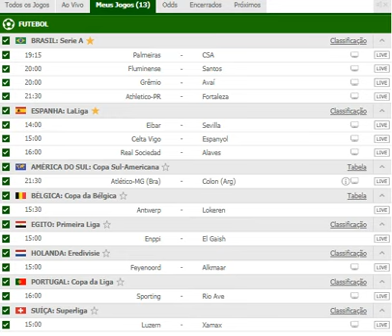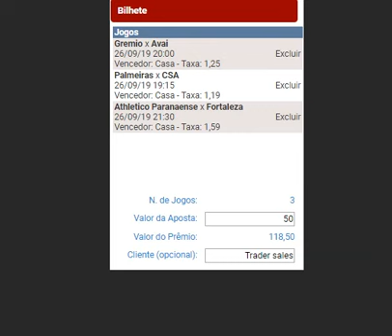Palpites de Futebol Para Hoje Quinta Dia 26/09 + Bilhetes Prontos + Dupla + Tripla + Zebra do Dia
PALPITES DE FUTEBOL DIA 26\09 + POSSIVEIS ZEBRAS + BILHETES PRONTOS
OS MELHORES PALPITES DESSE QUINTA DIA 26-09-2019
palpites de futebol dia 26\09\2019
palpites de futebol para hoje
palpite de futebol do dia 26\09\2019
Liga dos Campeões
palpites diarios
dicas de apostas
dicas de apostas esportivas
apostas esportivas
palpites de hoje
Apostas Esportivas
Europe League
DICAS DE APOSTAS ESPORTIVAS - CANAL PALPITES DO TRADER
PALPITES DE FUTEBOL DIA 26\09\2019 COM A MELHOR TRIPLA DO DIA
Palpites de futebol do dia 26\09\2019 Esporte Net
Bet365
Sporting Bet
GANHE SEMPRE 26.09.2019 ESPORTE NET PALPITE
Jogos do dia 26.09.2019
Jogos de futebol de hoje Quinta dia 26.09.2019
OS MELHORES PALPITES DE FUTEBOL DO DIA 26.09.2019
OS MELHORES PALPITES DESSA QUARTA DIA 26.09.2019
Os Melhores Palpites Para essa Quinta
JOGOS E TIMES SELECIONADOS PARA A RODADA DESTA QUINTA DIA 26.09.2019
Apostas 26\09
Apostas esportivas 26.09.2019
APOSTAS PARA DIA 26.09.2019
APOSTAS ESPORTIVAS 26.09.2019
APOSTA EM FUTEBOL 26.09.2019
Bom palpite
Bom palpites
Bons palpites de hoje
Bilhetes prontos apostas futebol
Bons palpites + zebras
Dicas de apostas de futebol
Dicas de palpites
Palpites 26\09
Palpites de zebras para hoje
Palpites de jogo de aposta futebol 26\09
Palpites para apostas
Palpites de futebol aposta certa
Palpites para o dia 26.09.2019
PALPITES DE FUTEBOL PARA HOJE QUINTA DIA 26\09\2019
PALPITES DE FUTEBOL DO DIA 26\09 + POSSÍVEIS ZEBRAS E BILHETES PRONTOS
Palpites esportivos
Palpites bons
Palpites de futebol para hoje Quinta
Palpite Certo
Palpites de hoje
Zebras do dia